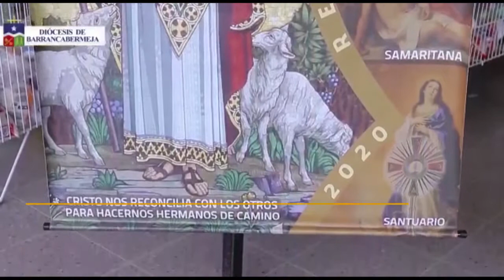Campaña "Juntos Saldremos Adelante" para recolectar mercados para familias de escasos recursos